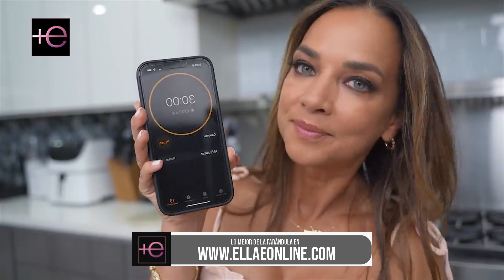🔥ADAMARI LÓPEZ le dio cátedra🧐 de estilo navideño a la novia de TONI COSTA😱